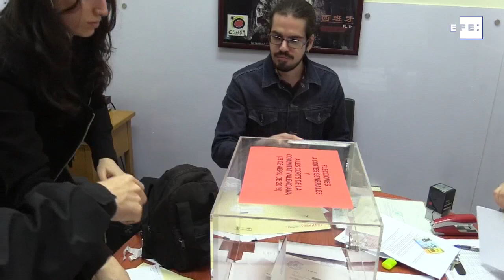Españoles votan en el extranjero entre quejas por no haber recibido las papeletas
Sídney/Pekín 24 abr (EFE).- (Imágenes: Rocío Otoya) Españoles residentes en Sídney comenzaron hoy a votar para las elecciones generales del domingo en el consulado de esta ciudad australiana, en medio de las quejas de muchos de ellos por no haber recibido aun las papeletas de voto.

Imágenes: Rocío Otoya y Javier Castro Bugarín

Edición y locución: Octavio Guzmán